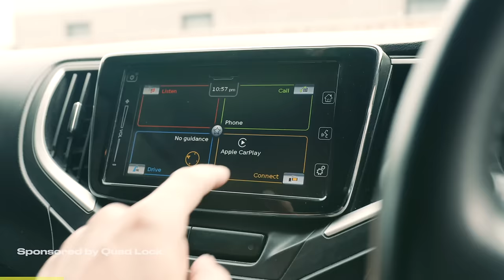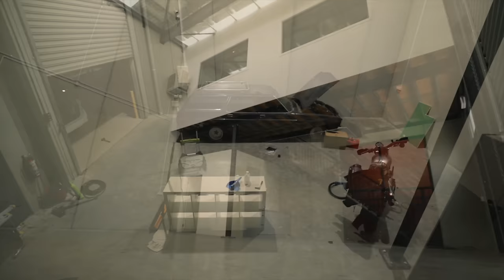it's over...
//Motovlog Cameras Used:

○ Insta360 X3 (Get the Moto Bundle for FREE with every X3 Purchase)

My Camera
○ Lumix S5
○ Vlogging Mic 'Rode Mic pro +'